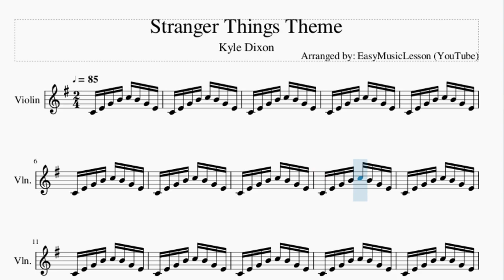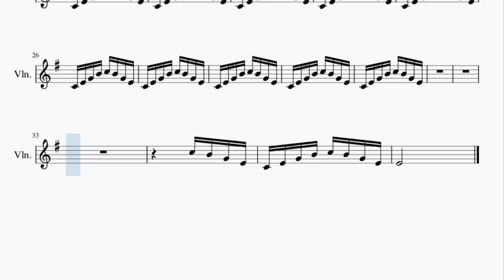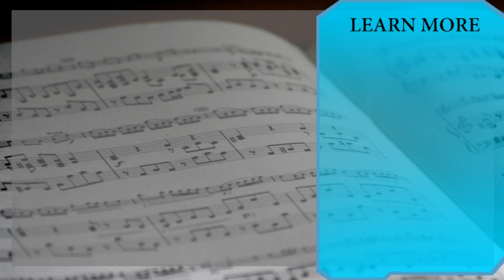Violin Sheet Music: How to play Stranger Things Theme by Kyle Dixon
Here is a sheet music/tab video on the song Stranger Things Theme by Kyle Dixon on the violin. A violin sheet music arrangement which is transposed to notes that are easily played by violin, for the song Stranger Things Theme by Kyle Dixon.

EasyViolinLesson teaches you to play the your favorite instrument, through well-arranged sheet music so that you too can learn how to play Stranger Things Theme by Kyle Dixon on the violin as fast as you can. A violin sheet music with backing tracks to help your play the song better.

Chords of Violin arrangement:
C Maj   C Maj   C Maj   C Maj   C Maj   C Maj   E Min   C Maj
D Maj   E Min   D Maj   C Maj   D Maj   C Maj   B Min   C Maj

Melody notes of Violin:
C4 E4 G4 B4 C5 B4 G4 E4
C5 B4 G4 E4
E4